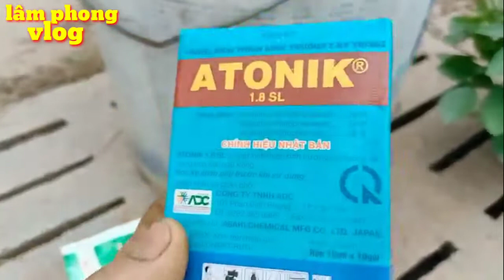Cách giâm cành quất chiết sống 100%, cách trồng quất giâm chuẩn người chuyên trồng quất